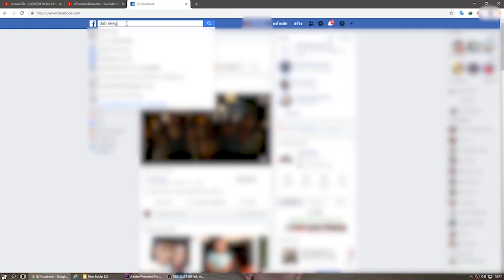dab neeg 1080 poj ntxoog txaus ntshai